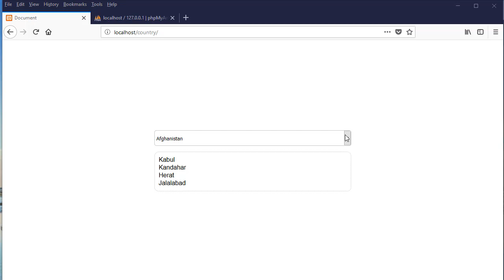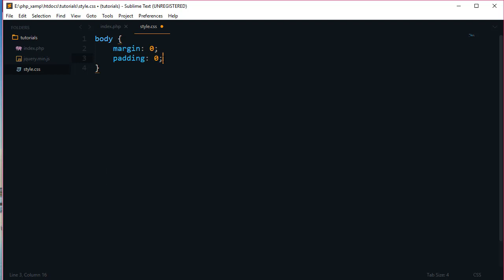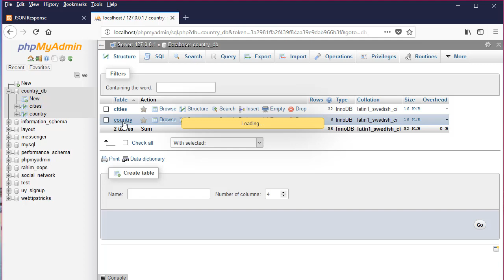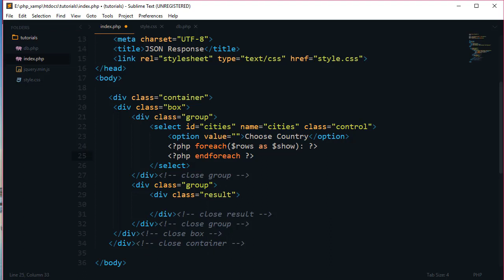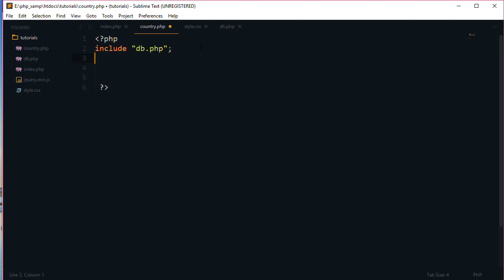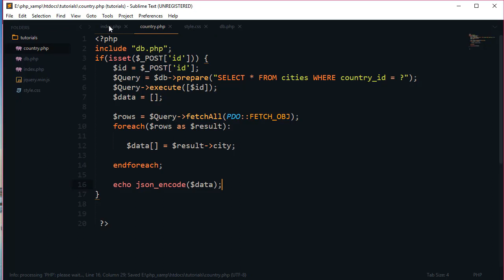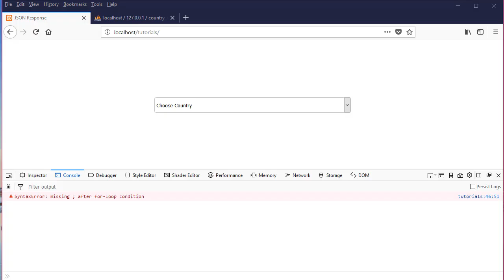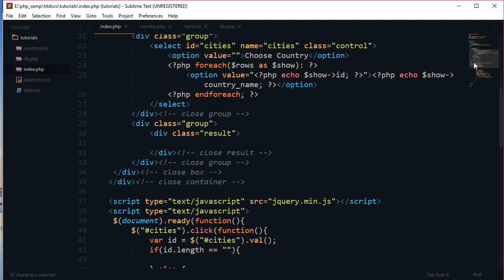PHP Ajax JSON Response Display Country Cities [Urdu/Hindi]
JSON is a lightweight data exchange format,  JSON we use to exchange data between server and browser. In this video, we will fetch country related cities from the database using ajax technique with JSON response.